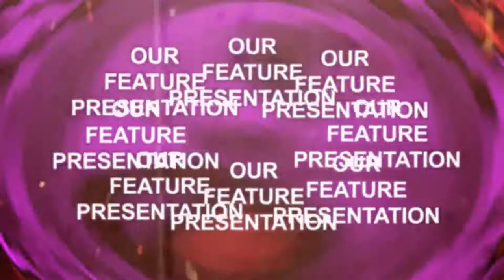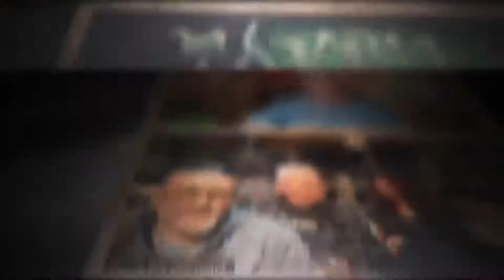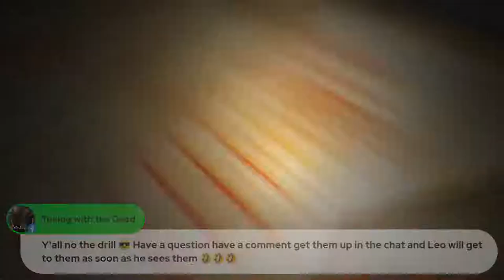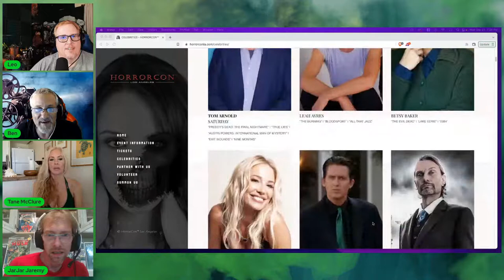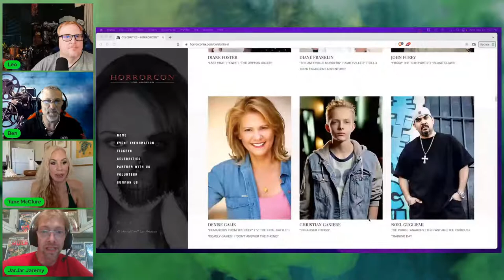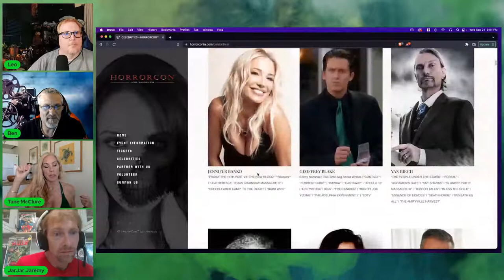Still Toking with Tane Mclure (Actress)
Join us as we dive into the mind of the great Tane McClure. She'll take us on her journey from Days of our lives to Legally Blonde